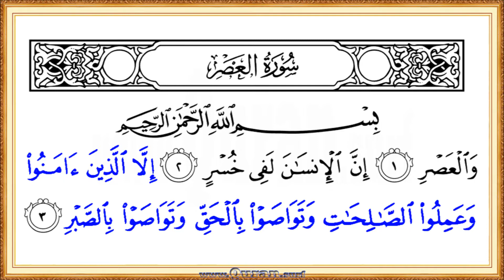Get updated video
Get updated version video!

(Surah 103 Al-'Asr: HD video || Reciter: Mishary Al Afasi)